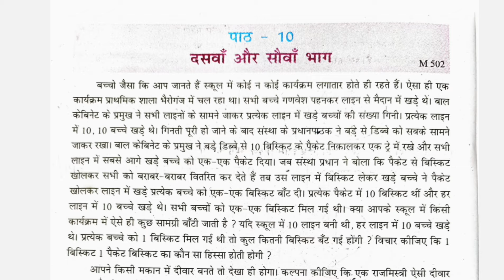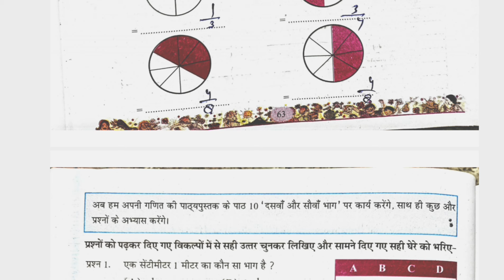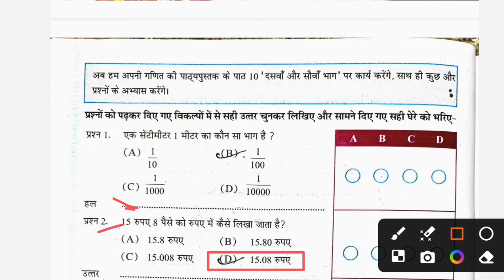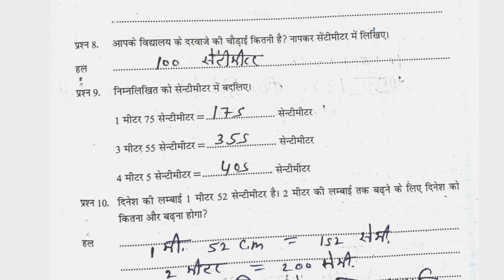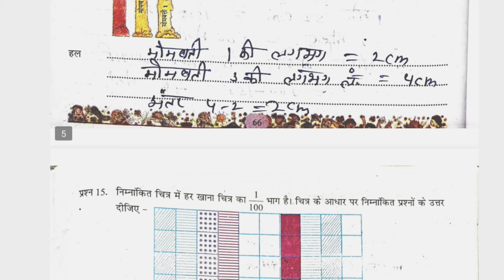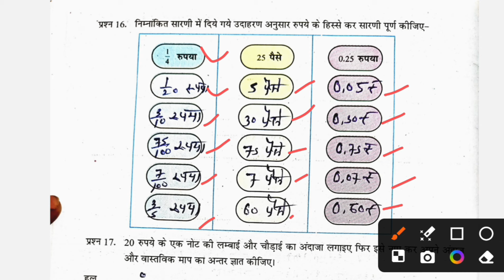at grade abhyas pustika class 5 ganit 2024-25 path 10|एटग्रेड अभ्यास पुस्तिका कक्षा 5 गणित पार्ट 10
at grade abhyas pustika class 5 ganit 2024-25 path 10 | एटग्रेड अभ्यास पुस्तिका कक्षा 5 गणित 2024-25 पार्ट 10 दसवां और सौवां भाग

हेलो विद्यार्थी आशा करता हूं कि आप सभी लोग अच्छे और स्वस्थ होंगे मैं आज के इस वीडियो में आप लोगों के सामने कक्षा पांचवी की  एटग्रेड अभ्यास पुस्तिका कक्षा 5 पर्यावरण 2024-25 की लेकर आ गया हूं आप लोगों को कक्षा 5 के सभी विषयों की इसी प्रकार से सरल और अच्छी भाषा में समझाया जायेगा आशा करता हूं आप लोगों को पूरी तरह से समझ में आए और आप लोग अच्छी तरह से पढ़ाई कर रहे होंगे !
धन्यवाद

8 grade abhyas pustika kaksha 5 ganit

8 grade abhyas pustika kaksha 5 ganit path 10

at grade abhyas pustika kaksha 5 ganit 2024-25 new book

at grade abhyas pustika kaksha 5 ganit 2024-25 lesson 10

at grade abhyas pustika kaksha 5 ganit 2024-25 part 10 dasva or sauva bhag

at grade abhyas pustika class 5 ganit 2024-25

at grade abhyas pustika kaksha 5 ganit 2024-25

at grade abhyas pustika class 5 ganit 2024-25 full solution

class 5 maths at grade abhyas pustika

 at grade abhyas pustika class 5 maths lesson 10

at grade abhyas pustika class 5 maths lesson 8 question answer

Class 5 Atgrade abhyas pustika ganit

कक्षा 5 गणित एट ग्रेड अभ्यास पुस्तिका 2024-25

एटग्रेड अभ्यास पुस्तिका कक्षा 5 गणित  Lesson 10

at grade abhyas pustika class 5 ganit 2024-25 lesson 10

at grade abhyas pustika class 5 ganit lesson 10 dasva or sauva bhag

at grade abhyas pustika class 5 ganit

एटग्रेड अभ्यास पुस्तिका कक्षा 5 गणित 2024-25
एटग्रेड अभ्यास पुस्तिका कक्षा 5 गणित नई बुक
एटग्रेड अभ्यास पुस्तिका कक्षा 5 गणित पाठ 10
गणित एटग्रेड अभ्यास पुस्तिका कक्षा 5

at grade abhyas pustika class 5 ganit path 10

kaksha paanchvi ganit atgrade abhyas pustika 2024

kaksha paanchvi Ganit pat 5 atgrade abhyas pustika 2025

8 grade abhyas pustika kaksha paanchvi paath 10

 at grade abhyas pustika kaksha 5 ganit path 10

class 5th ganit path 10 at grade abhyas pustika

8 grade abhyas pustika ganit adhyayan 10